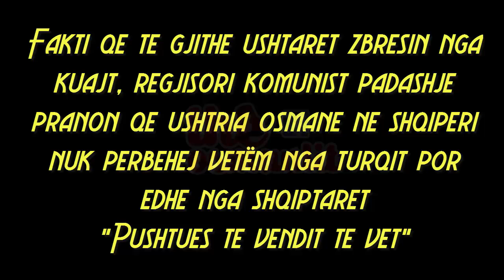Dy skena nga filmi nëntori i dytë, te cilat shumica e shqiptarëve nuk i kane kuptuar.